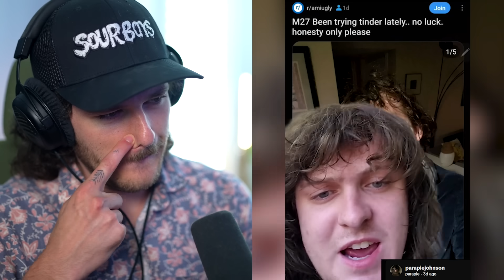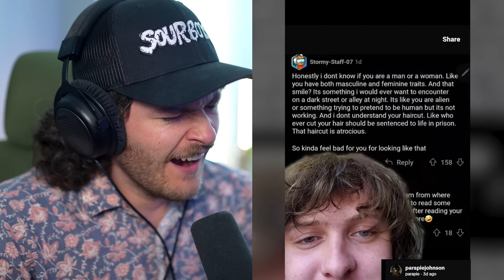Tiktok Pets Are Insane...